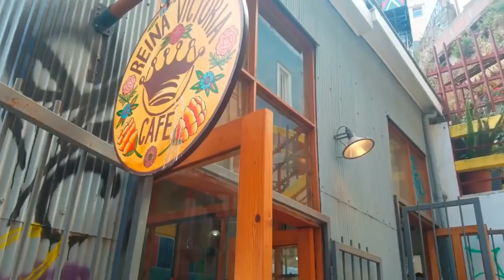10 Best Places to Visit in Chile - Travel Guide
Chile, a country of extraordinary beauty, is home to a few fascinating towns with a variety of attractions just waiting to be discovered. A rich tapestry of the mountain and plain, jungle, and ocean make up this
Patagonian nation.
Due to its unusually long form, Chile has a variety of climates, including one of the driest deserts in the world in the north and penguin colonies in the southernmost part. Along with Argentina and New Zealand, Chile is one of the countries that is most nearby to Antarctica.
Since everyone who sailed around the world before the Panama Canal was built had to pass its tip, the South has a long tradition of welcoming explorers. The nation is also home to a well-known wine area
that draws a sizable number of oenophiles every year.

About Travel The World
🎥 Videos about the most beautiful travel destinations and top 10 of awesome, exciting and beautiful places in the world
🎨 Written, voiced and produced by Travel The World